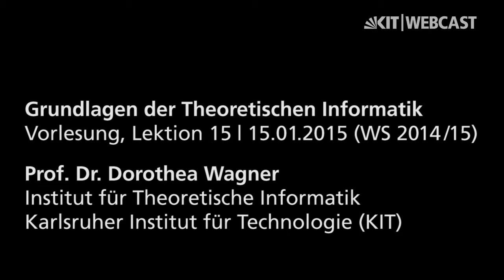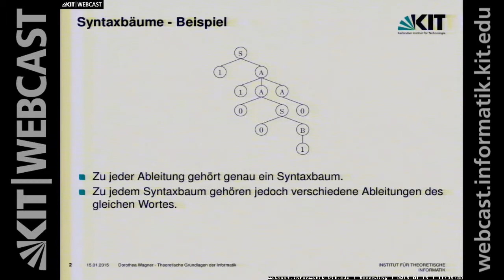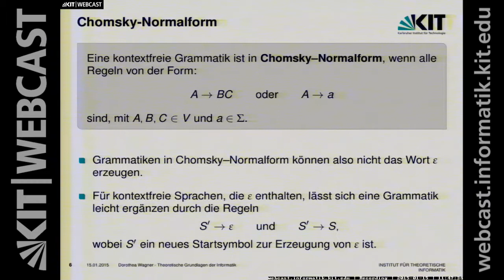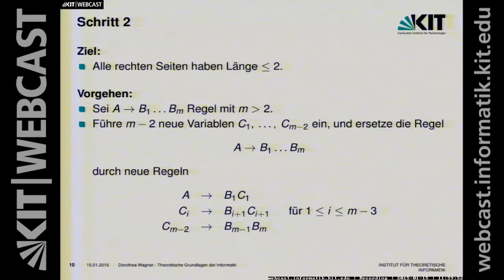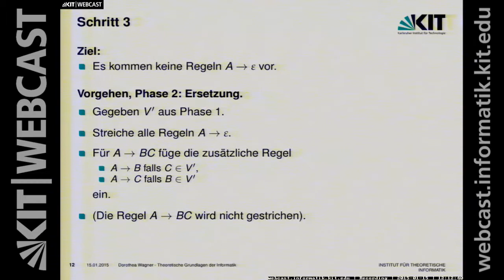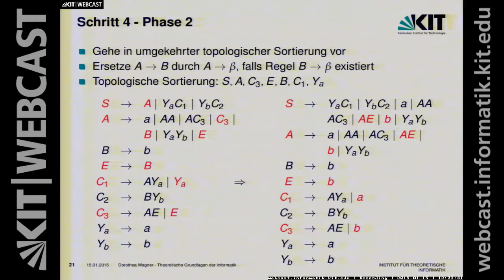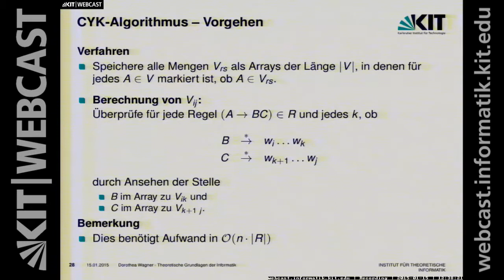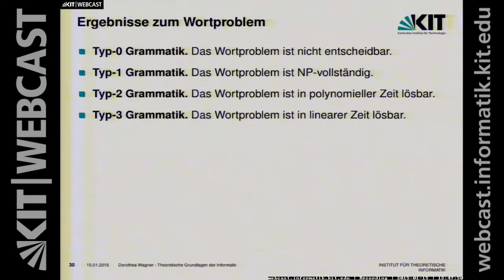20: Grammatiken, CYK-Algorithmus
Grammatiken

Dozentin: Prof. Dorothea Wagner, Institut für Theoretische Informatik, Karlsruher Institut für Technologie (KIT)